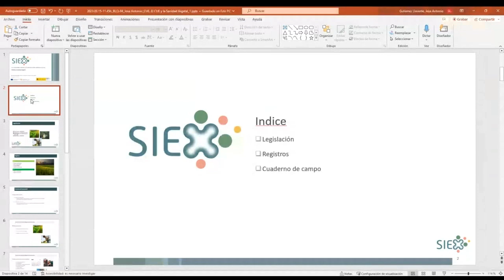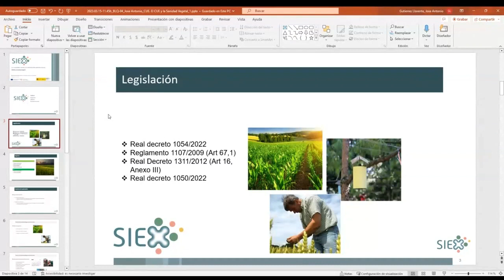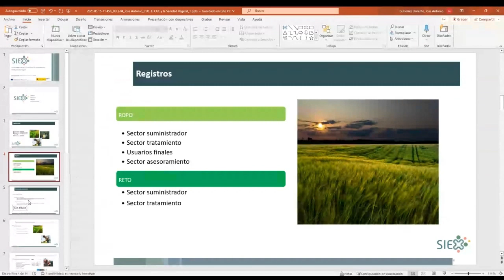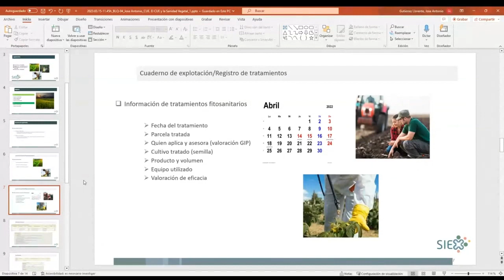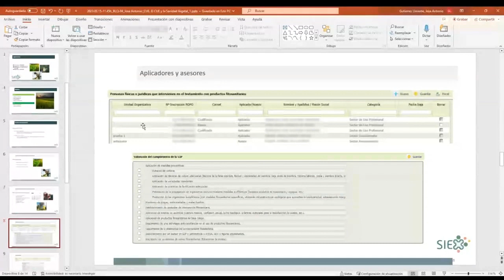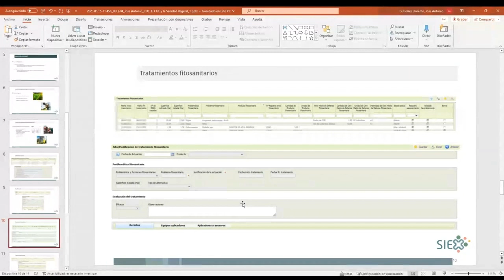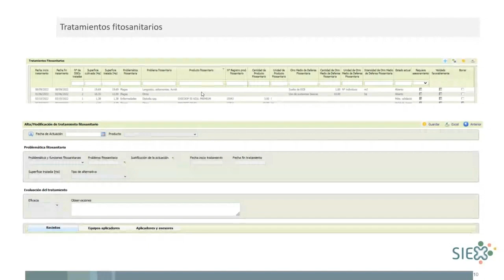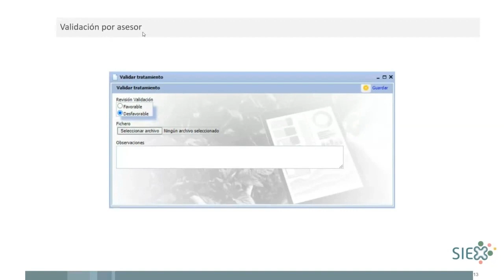2B4 2 Curso SIEX CUE SVegetal 1503